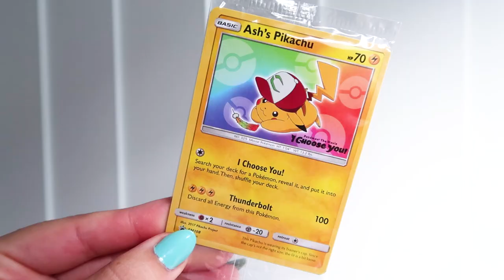POKEMON I CHOOSE YOU REVIEW/RANT - Semi Spoiler Free | ZoëTwoDots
Hahaha this video ended up wayyyy longer than I expected :P
But I hope you enjoy my review/discussion about the new Pokémon movie!

GEAR:
Camera: Canon G7X Mark II
Tripod: JOBY Gorillapod
Phone: iPhone 6
Screen Recorder: iOS 11 Screen Recorder
Editing: Adobe Premiere Pro